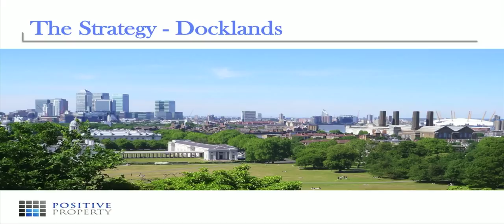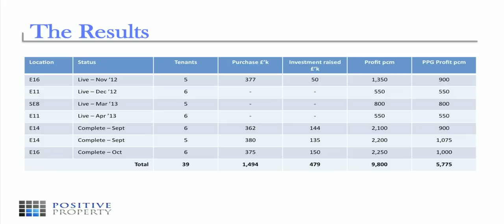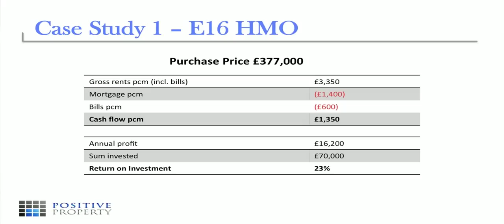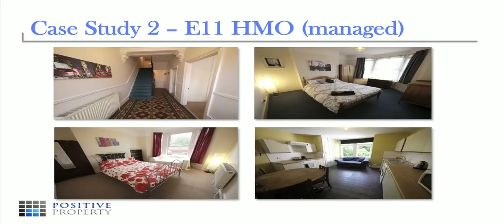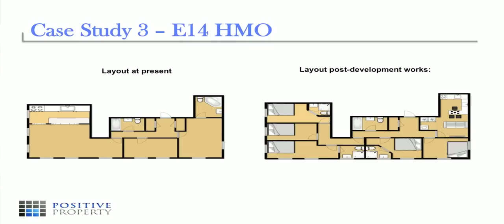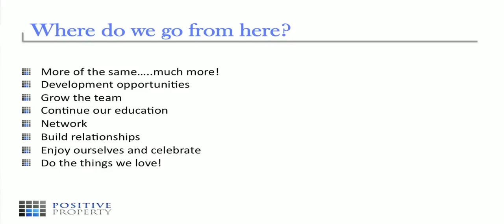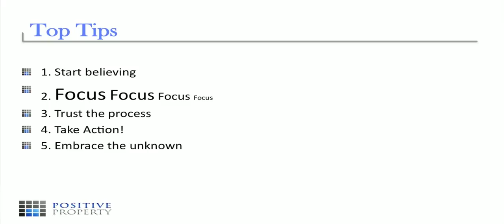Nick Burnett | Property Case Study | Property Mastermind MM12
On this inspirational video Nick Burnett will explain how they have achieved incredible success through property investing whist on the 12 month Property Mastermind Programme, founded by Simon Zutshi in 2007.

The property investing strategies shared with delegates on the Property Mastermind Programme have changed and evolved over time to match the changes in the UK property market. However, the goal of the Property Mastermind Programme has remained the same, which is to provide the specialist knowledge, mindset and supportive environment to help the delegates achieve a £1M+ property portfolio and an income of £50k (after all expenses) in just 12 months.

At the end of each programme, in the final workshop, Simon Zutshi, invites some of the top performers to share with their peers their property investing journey over the 12 month Property Mastermind Programme. You can be inspired by what they have achieved and learn from their top tips to use in your own property investing.